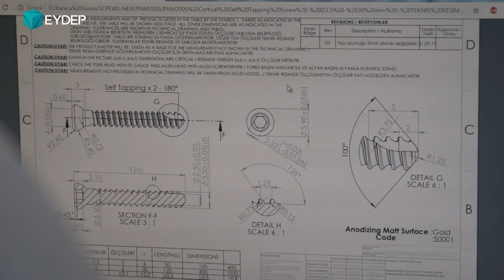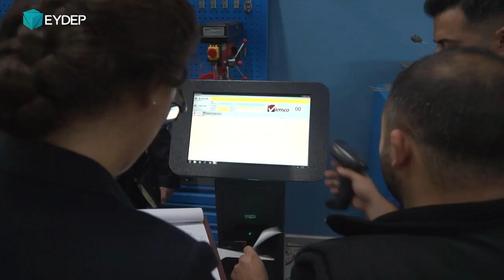EYDEP firma değerlendirmesi NORMMED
Yoğunluklu olarak medikal sektöründe faaliyet gösteren normmed firmasının savunma sanayii alanında yürüttüğü çalışmalar kapsamında firma tesislerinde EYDEP değerlendirmesi gerçekleştirdik.